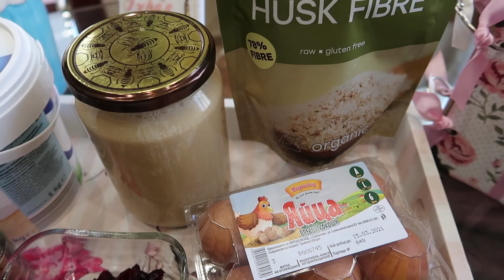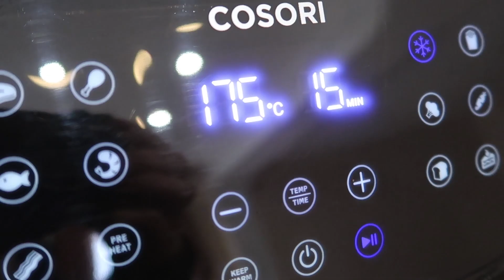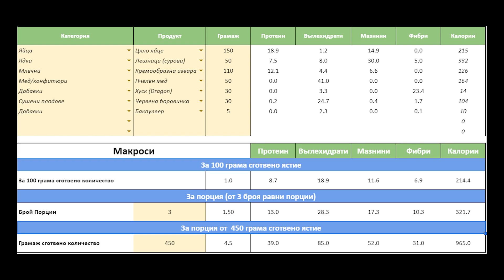Кексчета с любов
Още една сладка рецепта на нашият канал.

Много дами ни споделят, че основният проблем при свалянето на мазнини е глада за сладко. Всъщност не е задължително да се лишавате напълно от сладки храни, за да постига желаните резултати.

Днес споделяме с вас една рецепта за(да го наречем) кексче, която може да изпробвате или модифицирате, спрямо вашия калориен прием!

Правим тази група с целта да я превърнем в едно общество състоящо се от:
- Дами, които търсят и споделят научно обосновани методи чрез, които да подобрят физическата си форма и качеството си на живот.
- Дами, които не търсят поредната диета, чай, добавка или магическо хапче за отслабване.
- Дами, които искат да се освободят от диетите и да намерят баланс между тренировките, храненето и другите сфери от живота си.

Ако се интересувате от нашата Менторска Програма за Жени на Aesthetic by Science и искате да работите с нас, можете да си запазите час за предварителен разговор от тук